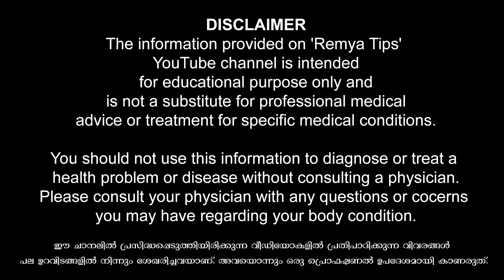ഇതിനെയാണ് ലൈംഗിക സദ്യ എന്ന് പറയുന്നത് / educational purpose